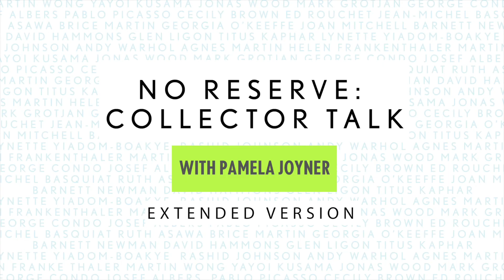Buying art in 2020 with collector Pamela Joyner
Art collector Pamela Joyner discusses how she used 2020 as a lens to survey artists creating work that was reflective of that unique moment. Pamela references an artwork she purchased from bay area artist DavidHuffman which was in response to the death of George Floyd. David grew up with a picket sign in his hand and was inspired by his mother who created artwork for the Black Panther Party. This influence has grown inside him and pushed him to create what he describes as social abstract paintings.